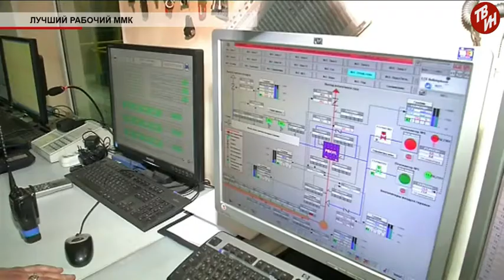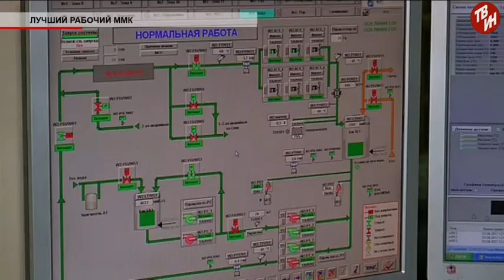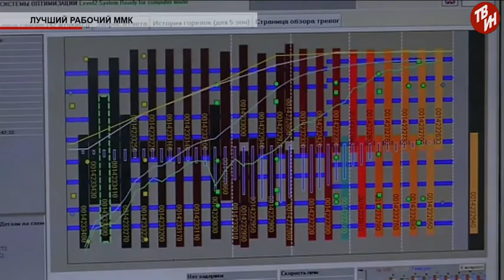Время местное - Лучший рабочий ММК